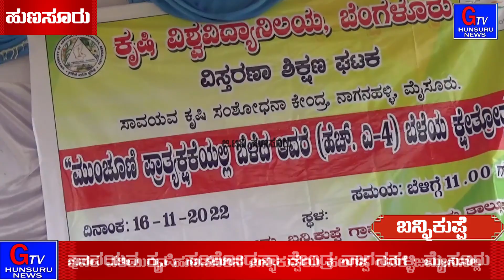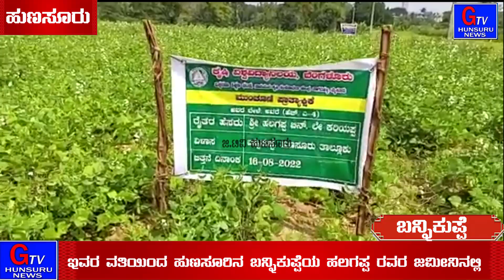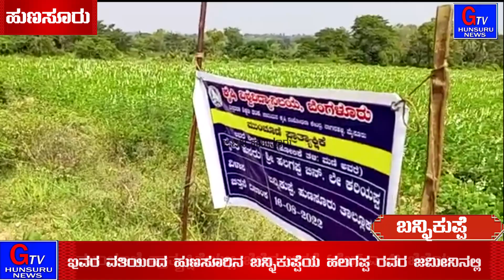GTV HUNSUR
ಕೃಷಿ ವಿಶ್ವವಿದ್ಯಾಲಯ,ಬೆಂಗಳೂರು ಕೃಷಿ ವಿಶ್ವವಿದ್ಯಾಲಯ,ಬೆಂಗಳೂರು ವಿಸ್ತರಣಾ ಶಿಕ್ಷಣ ಘಟಕ ಸಾವಯವ ಕೃಷಿ ಸಂಶೋಧನಾ ಕೇಂದ್ರ ನಾಗನಹಳ್ಳಿ ಮೈಸೂರು ಇವರ ವತಿಯಿಂದ ಹುಣಸೂರಿನ ಬನ್ನಿಕುಪ್ಪೆಯ ಹಲಗಪ್ಪ ರವರ ಜಮೀನಿನಲ್ಲಿ ಮುಂಚೂಣಿ ಪ್ರಾತ್ಯಕ್ಷಿಕೆಯಲ್ಲಿ ಬೆಳೆದ ಅವರೆ (ಹೆಚ್.ಎ-೪) ಬೆಳೆಯ ಕ್ಷೇತ್ರೋತ್ಸವ ಕಾರ್ಯಕ್ರಮ ಜರುಗಿತು ಕಾರ್ಯಕ್ರಮದಲ್ಲಿ ವಿಸ್ತರಣಾ ಶಿಕ್ಷಣ ಘಟಕದ ಮುಂದಾಳು ಡಾ||.ಸಿ ರಾಮಚಂದ್ರ ರವರು, ಸಹಾಯಕ ಕೃಷಿ ನಿರ್ದೇಶಕರಾದ  ಜೆ.ವೆಂಕಟೇಶ್ ರವರು ವಿಸ್ತರಣಾ ಶಿಕ್ಷಣ ಘಟಕದ ಪ್ರಾಧ್ಯಪಕರಗಳು ಹಾಗೂ
ಕ್ಷೇತ್ರ ಸಹಾಯಕರಾದ ಧರಣೇಶ್ ರವರು ಗ್ರಾಮಸ್ಥರು ಹಾಜರಿದ್ದರು.